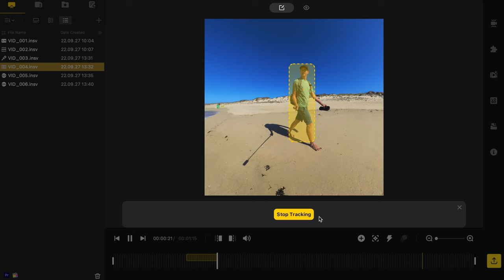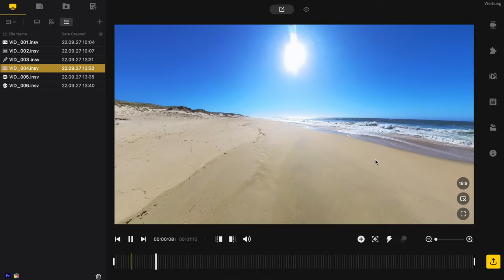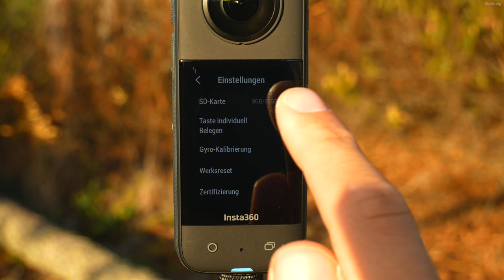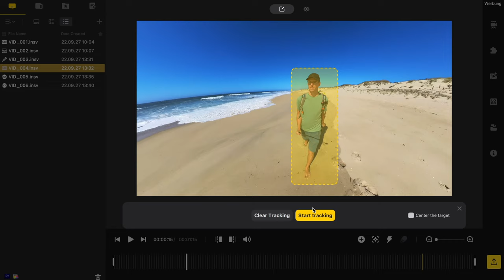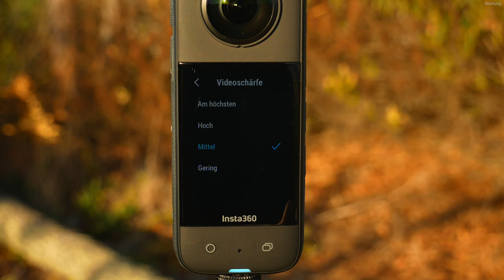UNGEAHNTE MÖGLICHKEITEN ⎮ Insta360 X3 ⎮ Die BESTE 360° Action-Kamera⎮Kamera-Crew in der Hosentasche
Was kann die neueste Kamera von Insta360? Die neue Insta360 X3 verliert im Vergleich zu ihrem Vorgänger Insta360 ONE X2 zwar das "ONE" im Namen, gewinnt dafür aber einiges an Neuheiten. Größere, lichtstarke Linsen, ein riesiger Touchscreen, 8K Zeitrafferaufnahmen, 72 Megapixel Fotos und vieles mehr. Taugen diese Upgrades was und ist die X3 damit die beste 360° Action-Kamera auf dem Markt? Lasst es uns gemeinsam herausfinden! Viel Spaß beim Zuschauen! 🙌🤗

KOSTENLOSER 120cm UNSICHTBARER SELFIE-STICK beim Kauf über diesen Link (oder klebbarer Linsenschutz, wenn ihr ein Set kauft, in dem der Selfie-Stick bereits enthalten ist)🔋🙌

- bei Amazon

►Insta360 X3 bei Amazon

Tina & Dirk